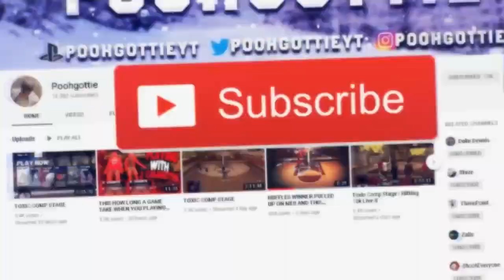WORST 99 OVERALL DROPPED OFF WITH A SELLOUT ON MY TEAM (MUST WATCH)